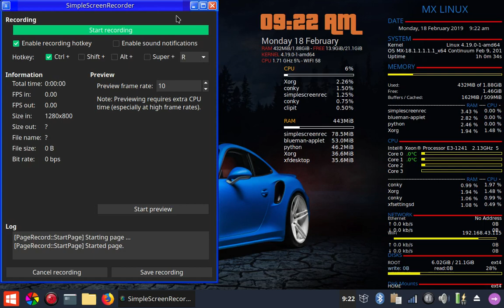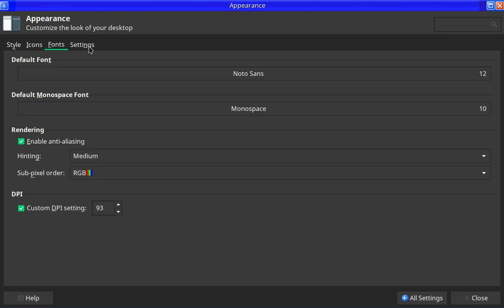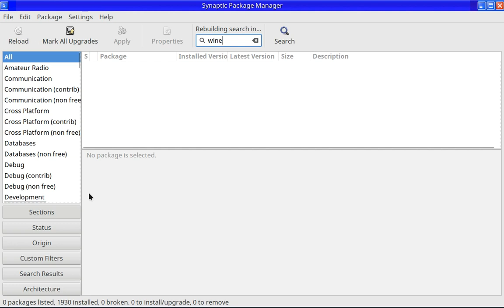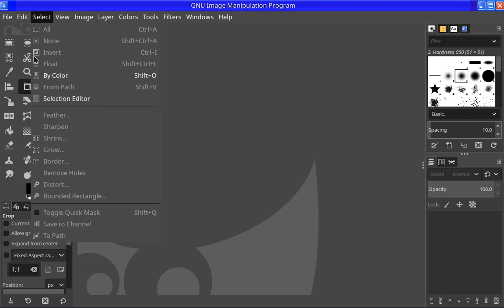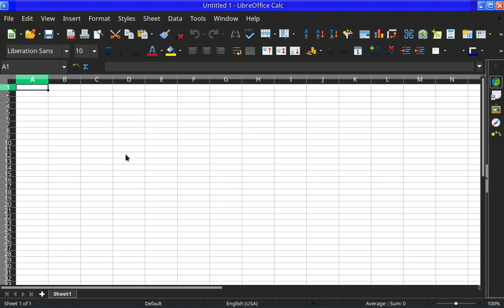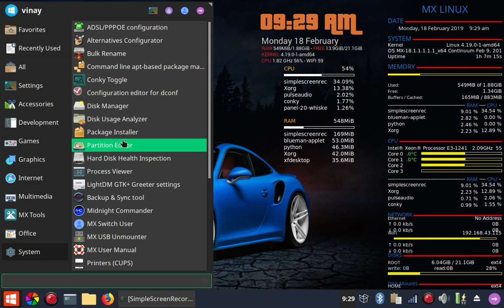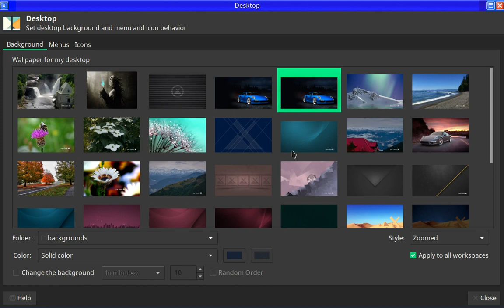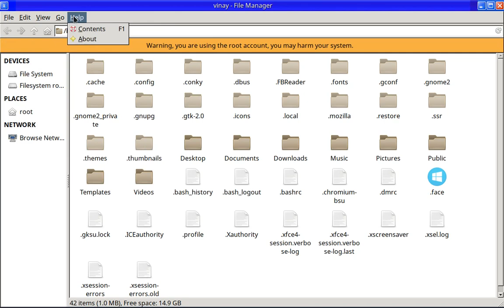MX LINUX continuum 18.1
MX Linux, a desktop-oriented Linux distribution based on Debian's "stable" branch, is a cooperative venture between the antiX and former MEPIS Linux communities. Using Xfce as the default desktop, it is a mid-weight operating system designed to combine an elegant and efficient desktop with simple configuration, high stability, solid performance and medium-sized footprint.